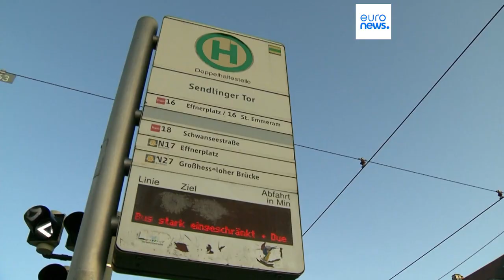'Mega strike' in Germany: Flights, trains and buses cancelled during mass walkout on Monday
Airports, ports, trains, buses and subways are all being hit by the walkouts.